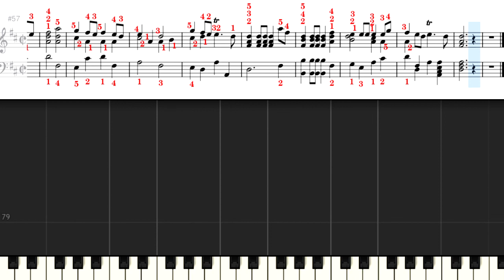ピアノ演奏の手引き 38 March in the Occasional Oratorio, by Handel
Clementi, Muzio
Introduction to the Art of Playing on the Piano Forte Op.42
Lesson 38
March in the Occasional Oratorio, by Handel

Public Domain
IMSLP  ／Introduction to the Art of Playing on the Piano Forte Op.42
クレメンティ ピアノフォルテ演奏の手引き Op.42
レッスン38
ヘンデル　オケージョナル・オラトリオより行進曲